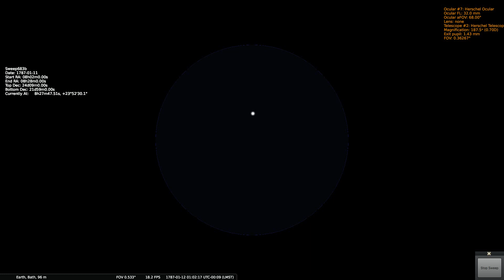Herschels Sweep 683b